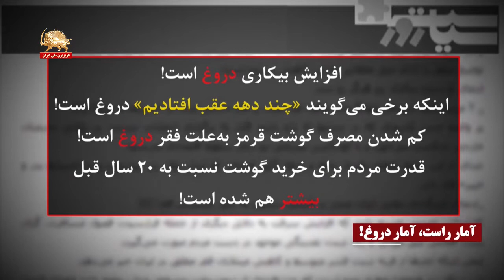آمار راست و آمار دروغ – قیام ایران